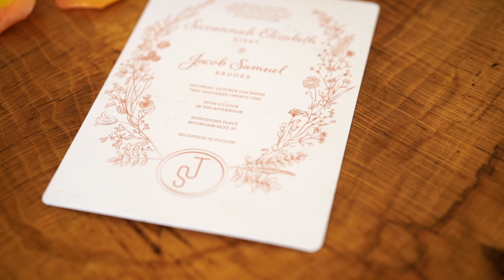Jacob & Savannah - Wedding Highlight Film - Whetsone Place - Mountain Rest SC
Jacob & Savannah - Wedding Highlight Film - Whetstone Place - Mountain Rest SC